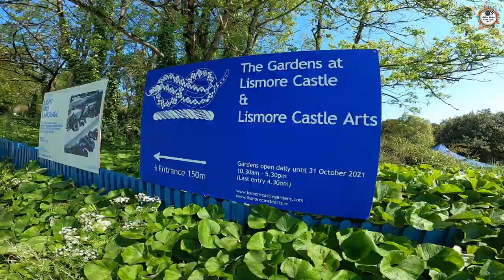LISMORE CASTLE AND GARDENS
▶️Posjetite i naš drugi kanal BUDE TO DOBRO

➡️ Ma morate to pogledat i sve će vam biti jasno.

▶️ Hvala svima na potpori,bude to dobro.

➡️ NE SRAMITE SE

▶️Komentirajte,lajkajte i dijelite video.

➡️Sviđa vam se naš kanal,subscribajte se!